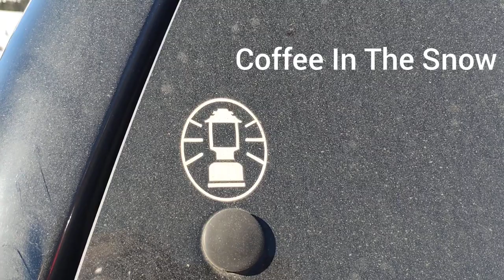Snow Camping Coffee Challenge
Camping on a steep mountain side with my sons Scout troop. The boys made ice caves and slept the night in them. I slept in my tent on a snow ledge.

I did bring a lantern (to be in compliance with the unwritten lantern rule) but decided to lighten my pack load for the hike in. I kept things simple and just enjoyed the scenery.